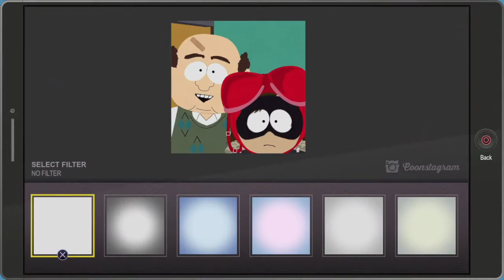SOUTH PARK THE FRACTURED BUT WHOLE Gameplay Walkthrough - Sergeant Yates - part 14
South Park The Fractured But Whole Walkthrough with gameplay on the PS4 Pro. This walkthrough will include the whole campaign and all boss fights in South Park The Fractured But Whole.

South Park: The Fractured but Whole includes ten superhero classes: Brutalist, Blaster, Speedster, Elementalist, Gadgeteer, Plantmancer, Cyborg, Psychic, Assassin, and Martial Artist in which the player can choose from. Not all classes are available at the start of the game, but instead, players, after choosing between the original 3 classes Brutalist, Blaster, or Speedster, will be able to choose three more classes and select what abilities they use in combat.

South Park The Fractured but Whole takes place after the events of the first game South Park: The Stick of Truth, with the 21st-season episode Franchise Prequel as a tie-in. The children of South Park begin a new adventure, again set in the town of South Park in the Colorado Rocky Mountains, this time becoming role-playing superheroes. However, a falling-out over Cartman's planned film franchise splits the boys into two groups. Those who side with Cartman join Coon and Friends, while the rival group Freedom Pals, led by Doctor Timothy, call for their own franchise, starting a civil war between the two groups. Expect to see all your favourite South Park Characters like, Stan, Kyle, Kenny, Butters, Token and the Aliens! South Park The Fractured But Whole PC Principal and Sergeant Yates.